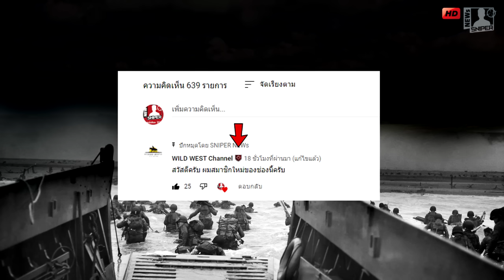ระทึกโชว์นิวเคลียร์ตัวเป็นๆ รัสเซียติดตั้งบนบินโจมตีSU-25เบรารุสข่มชาตินาโต้